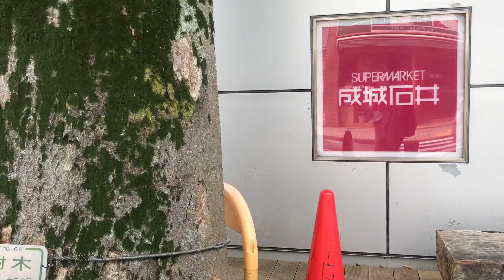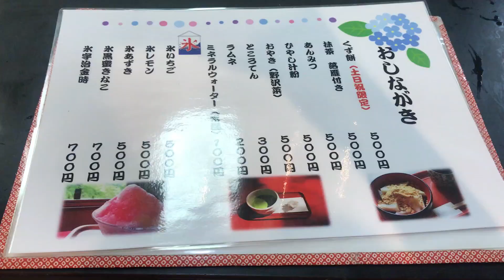TOKYO's Hidden spot ที่ลับในโตเกียว | เที่ยวญี่ปุ่น TODOROKI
ช็อปปิ้งก็ช็อปเเล้ว คาเฟ่ก็ไปเเล้ว วัดอาซากุสะก้ไปไหว้มาเเล้ว ทำไรอีกดีในโตเกียว ขอเเนะนำ Todoroki Valley เลยค่า เดินทางไม่ไกลด้วยจากชิบูยา :)